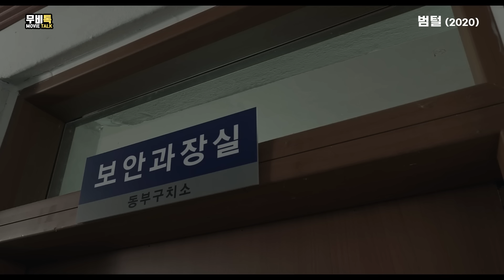넷플릭스 화제작! 교도소에 존재하는 빈부격차를 여실히 보여주는 한국영화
안녕하세요^^
이 영상은 배급사 및 제공사와 협의 된 영상이며 원본 영화가 궁금하신 분은 넷플릭스 또는

제목: 범털 2020
감독: 강태호
출연: 이설구, 강인성, 유상재